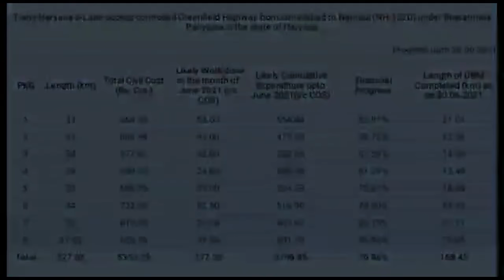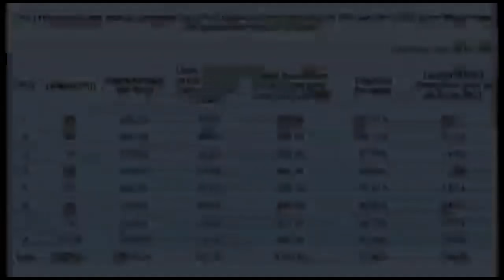Ambala Kotputli Corridor is being constructed at record speed. | Nitin Gadkari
Ambala Kotputli Corridor is being constructed at record speed. The project is 70% complete and is likely to be opened to traffic by February 2022.